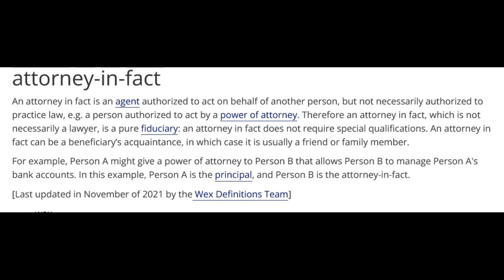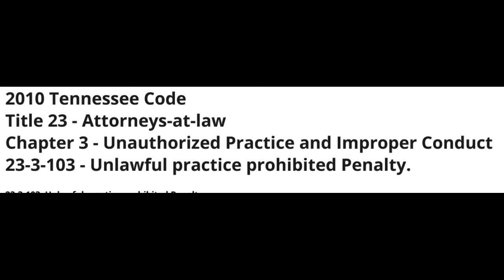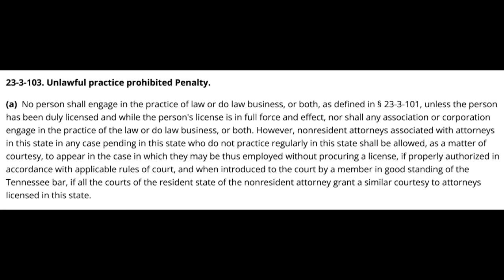No Nonsense Tennessee Judge Takes Down a Failed Law Scholar Sovtard